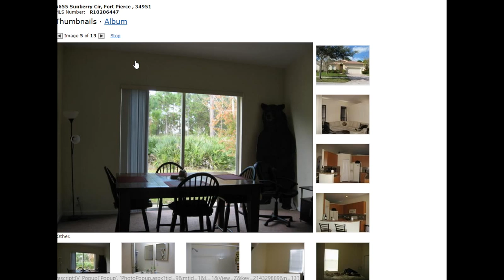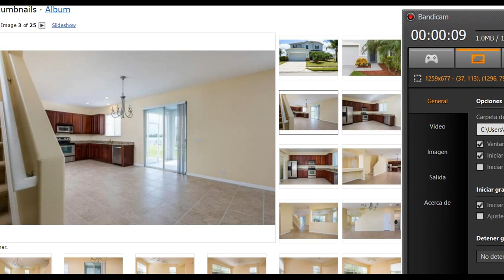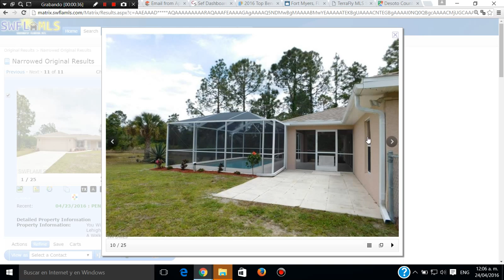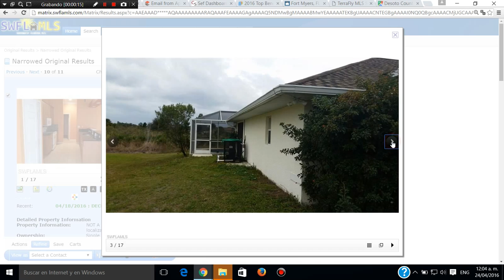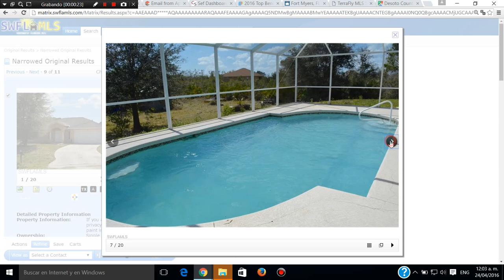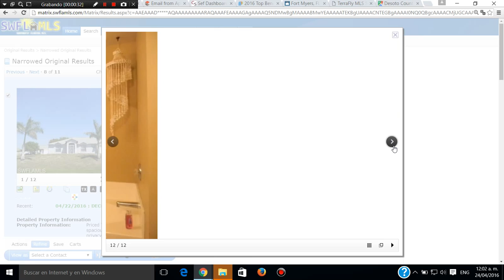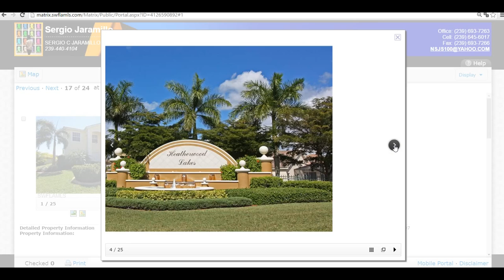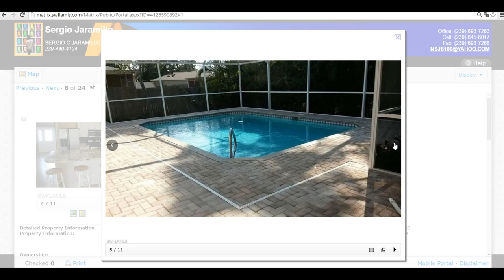Requisitos generales de elegibilidad -- Programas para el comprador de casa por primera vez